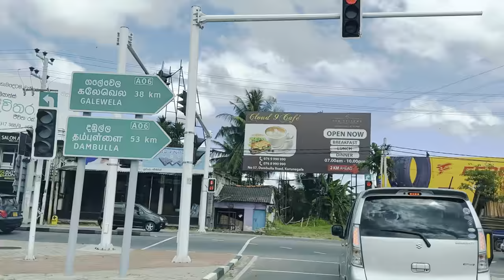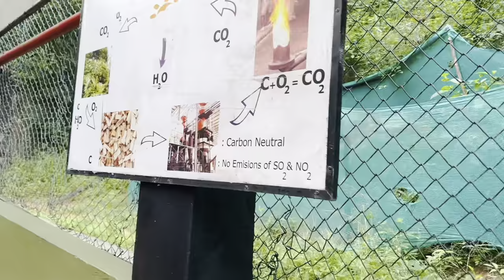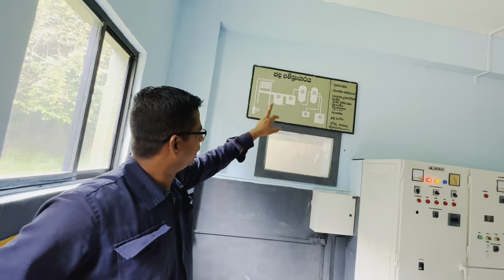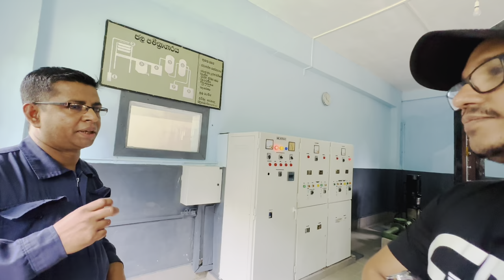අවුරුදු 2ක් බලාගෙන හිටපු ඒ දවස උදා වුනා. මට ගොඩක්ම සතුටු දවස